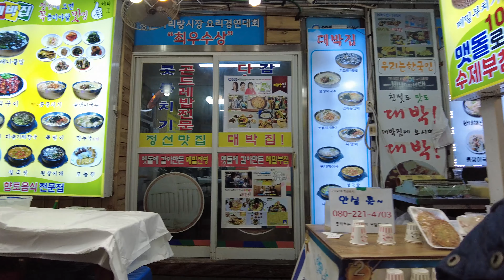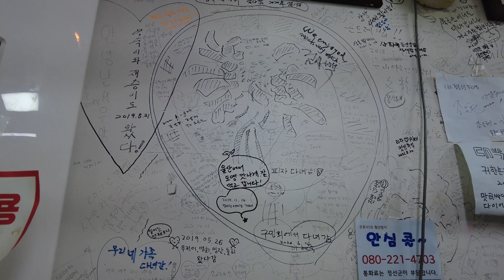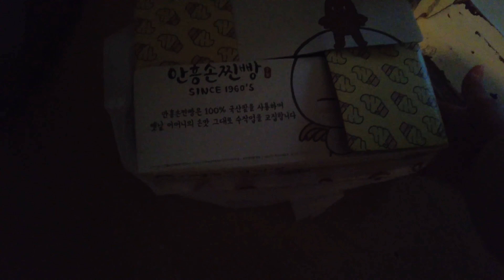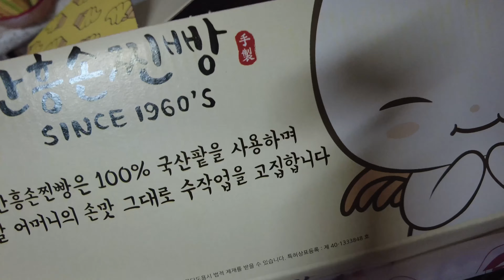1 ЯНВАРЯ🎄КОРЕЙСКИЙ РЫНОК🇰🇷🥢 ГОРЫ ⛰ЗАБЕГАЛОВКА🥟 ТРАДИЦИОННЫЕ КОРЕЙСКИЕ СЛАДОСТИ🇰🇷🥠{КОРЕЯ VLOG🇰🇷}